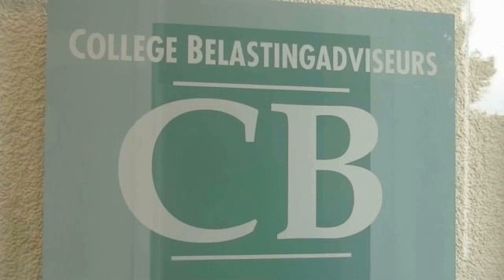Administratiekantoor Rotterdam Buyk & Partners BV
Buyk & Partners BV gevestigd in Rotterdam is een uitstekende keuze wanneer u op zoek bent naar "administratiekantoor" of "belastingadviseurs". Voor meer informatie, bel 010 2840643, kom langs op, Luipaardstraat 10, 3064AK Rotterdam of bezoek bovenstaande website.